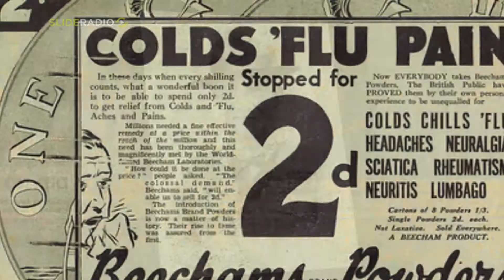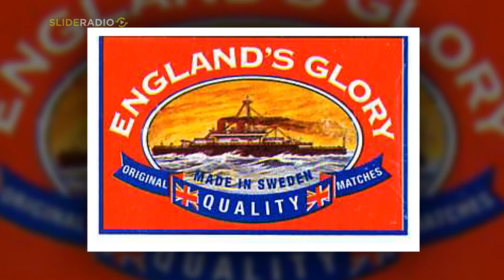Englands Glory - A Vintage Rollcall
England's Glory - kids - go get your mum and dad or your grandparents or your cranky old neighbour and ask them how many faces they recognise from our Vintage roll-call from back in the day.
This song was written by a true Brit with True Grit - Ian Dury in response to his Mum who asked him "Why don't you write something positive about all the good things that England has - for a change?"